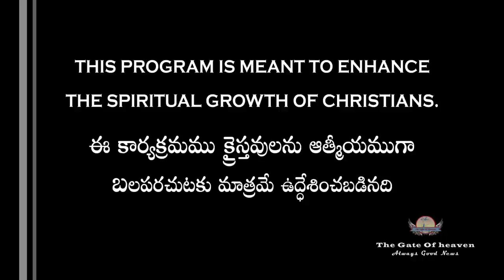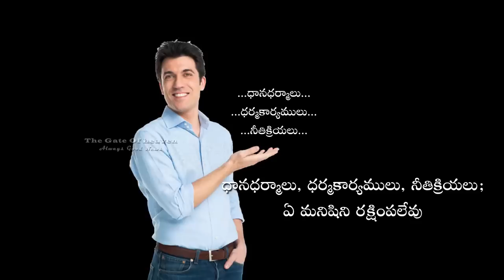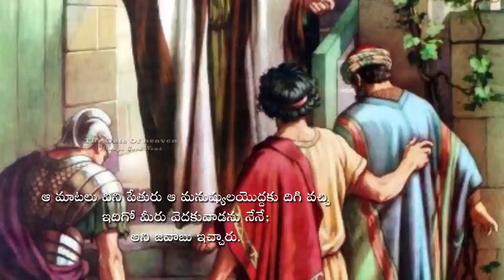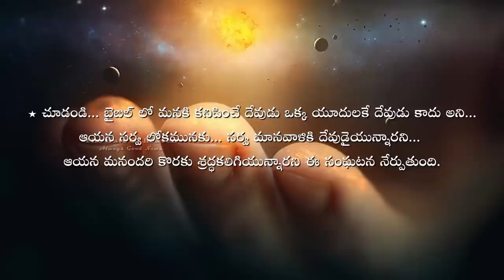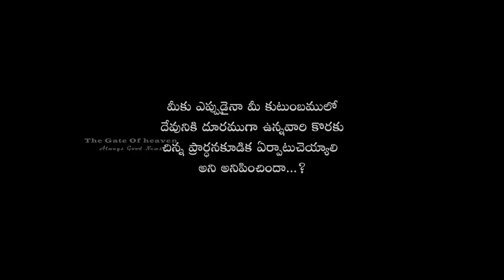కొర్నేలీ ( Cornelius ) - THE BIBLE ( Telugu ) - Bhagath.N.Marshal - The Bible (Telugu) Series.